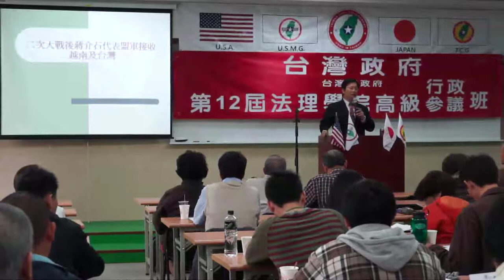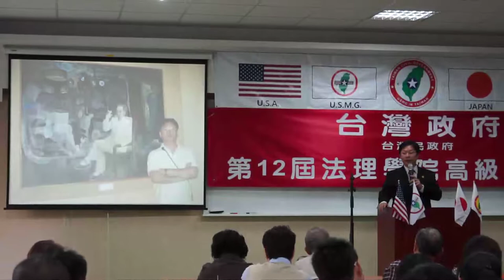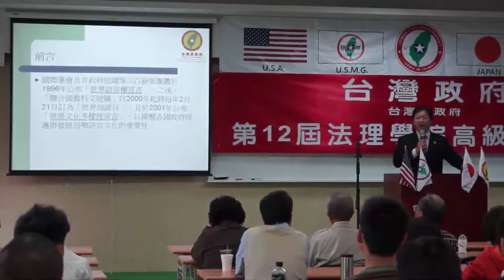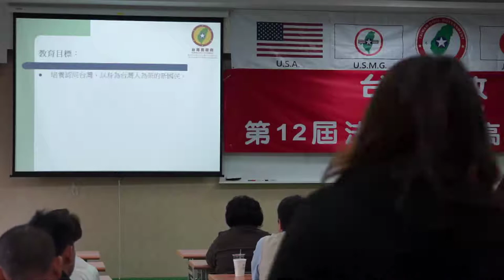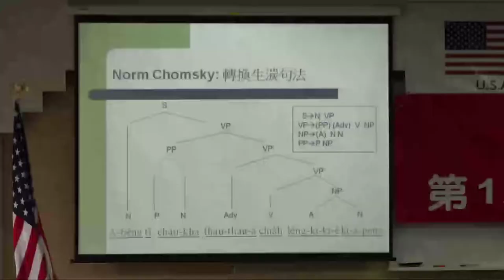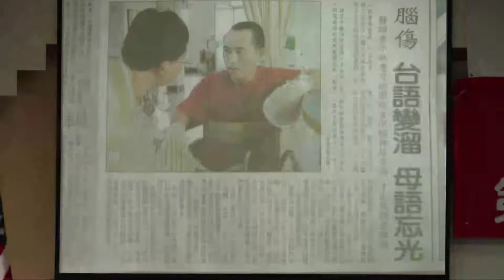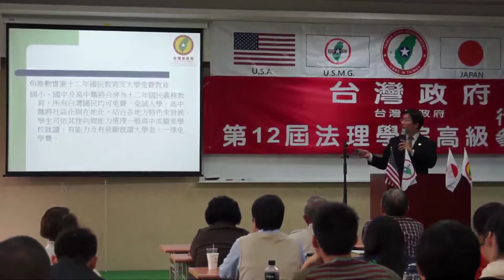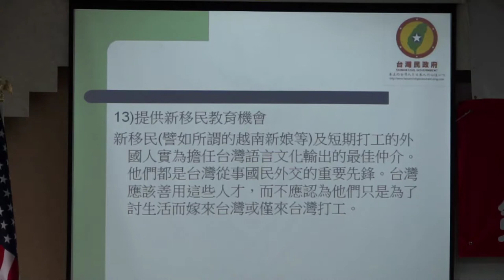130330-B5-教育改革-蔣為文-台灣(民)政府第12屆法理學院高級行政參議班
130330-5-教育改革-蔣為文-台灣(民)政府第12屆法理學院高級行政參議班-教室B